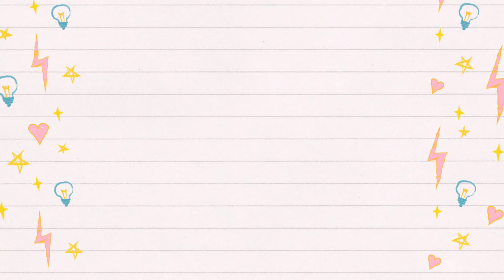Мини амигуруми Черника из бисера крестиком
Как сделать мини амигуруми (кругляш)  Чернику из бисера крестиком?
Тайминг видео:
00:00 ► Вступление
00:16 ► Материалы
00:59 ► Начало плетения
04:55 ► 2-й круг крестиков
10:45 ► 3-й круг крестиков
15:21 ► 4-й круг крестиков
20:52 ► Завершение плетения

Материалы:
Бисер №10
Леска сечением 0.22 мм

Приятного творчества!

How to make a mini amigurumi (round)  Blueberries made of beads with a cross?
Video timing:
00:00 ► Introduction
00:16 ► Materials
00:59 ► The beginning of weaving
04:55 ► 2nd circle of crosses
10:45 ► 3rd circle of crosses
15:21 ► 4th circle of crosses
20:52 ► Completion of weaving

Materials:
Beads No. 10
Fishing line with a cross section of 0.22 mm

- Simple amigurumi made of beads

- Flat figurines using parallel beading technique

- 3D figurines using parallel beading technique

Enjoy your art!